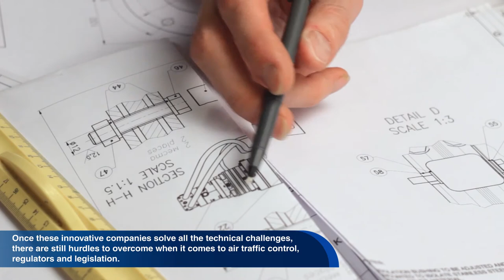English World Documentary: Air Taxis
Large cities with traffic congestion problems such as Los Angeles, Dallas-Fort Worth and Dubai have stepped forward and offered their cooperation to drone aviation innovators. They want to be the first to welcome and make passenger drone taxis a reality in their cities. Various companies are working towards viable passenger drones by addressing the mechanical, engineering, safety and regulatory challenges.

Coordinador

Soporte Tecnológico